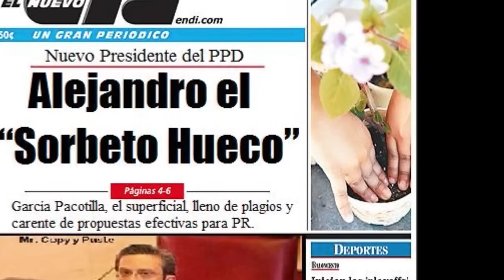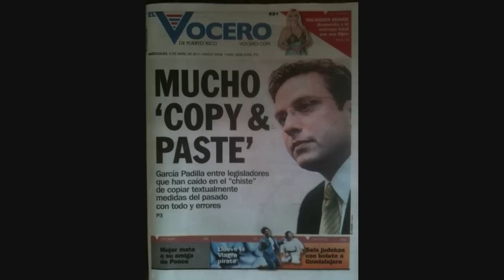García Padilla y el PPD - La Huelga en la AMA Estrategia tras Bastidores (Reforma Legislativa)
(720p【HD】) POLITIQUERÍA A EXPENSAS DE LOS POBRES, LOS ENFERMOS Y LOS MÁS NECESITADOS.

MEZQUINDAD:

ALEJANDRO GARCÍA PADILLA Y EL PPD UTILIZAN A "LLAME Y VIAJE" COMO TRETA PARA PROTEGER SUS DIETAS, ESTIPENDIOS, CARROS Y ESCAÑOS.

Hoy Oct 9, 2011 Alejandro García Padilla y el PPD se atrevieron a utilizar el paro en la AMA que ellos mismos causaron, como balón político para proteger sus dietas, estipendios, carros y escaños en la Legislatura.

Ahora, después de meses y meses de discutir la Reforma Legislativa que reduce en 30% la Legislatura, dos votaciones en la Cámara en la que ellos le votaron EN CONTRA y una en el Senado en la que ellos también le votaron EN CONTRA, García Padilla y el PPD vienen con un nuevo "truco".

Dicen ahora que se vuelva a votar una vez más para ellos votarle a favor aunque están EN CONTRA, dizque para que la consulta se haga el día de las elecciones aunque ellos están EN CONTRA, para según ellos ahorrar dinero y utilizarlo en la AMA.

¿En qué consiste el truco?

- En que el dinero de la consulta de agosto 2012, sale del presupuesto de año que viene, no del de ahora.

- En que fueron ellos quienes causaron la crisis en la AMA, firmando aumentos de más de $180 mensuales y millones anuales en convenios colectivos sabiendo que no había dinero.

- En que fueron ellos los que quebraron la AMA con viajes gratis semanas antes de las elecciones.

- En que el Reglamento de la Cámara prohíbe que se vuelva a votar la medida.

LA VERDAD:

La llamada huelga en la AMA es una estrategia tras bastidores de García Padilla y el PPD, quienes la formaron y la incitan, a través del revoltoso Víctor Rodríguez de los Transportistas, ¡a quien García Padilla nombró a la Junta de Gobierno del PPD!, cuyo rol es incitar a que no lleguen a un acuerdo para que haya un paro general de transportistas como el que ha anunciado para la semana que viene.

Lo que García Padilla y el PPD quieren es ver cómo suspenden la consulta que le da la oportunidad al Pueblo de eliminar escaños, para luego que se elimine la consulta oponerse nuevamente y proteger sus escaños, dietas y estipendios.

Lo mismo hizo García Padilla en el 2008, cuando prometió renunciar a sus dietas y a que el Senado le pagara su carro y tan pronto juró como Senador lo primero que hizo fue solicitar que el Senado le pagara su carro y pedir sus dietas.

Igual prometió que votaría por cualquier proyecto que fuese encaminado a reducirle la carga económica al Pueblo y le votó en contra a la Reforma Contributiva.

Siempre dicen una cosa y hacen otra. Lo que les encanta es proteger sus dietas y beneficios como legisladores y le niegan al Pueblo la reforma que el Pueblo pide a gritos.

¡No más engaños de García Padilla y el PPD!

En el 2012, el Pueblo votará por una Reforma Legislativa y reducirá escaños, y no hay artimaña Popular que lo detenga!

POR PUERTO RICO, ¡FORTUÑO 2012!